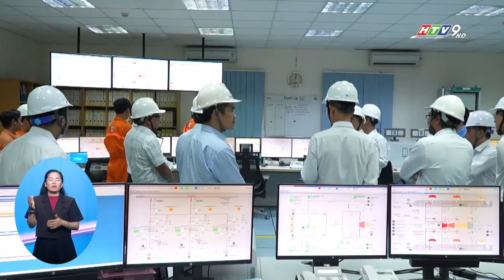NĂM 2024, EVN GENCO3 ĐẶT KẾ HOẠCH SẢN LƯỢNG ĐIỆN CÔNG TY MẸ HƠN 25 TỶ KWH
Tại kỳ họp Đại Hội đồng Cổ đông thường niên năm 2024 của Tổng Công ty Phát điện 3 - CTCP (EVN GENCO3), mã chứng khoán PGV, đơn vị đã đặt kế hoạch sản lượng điện công ty mẹ là 25,3 tỷ kWh trong năm 2024.